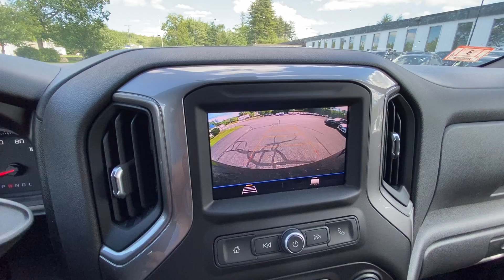2021 Chevrolet Silverado Custom